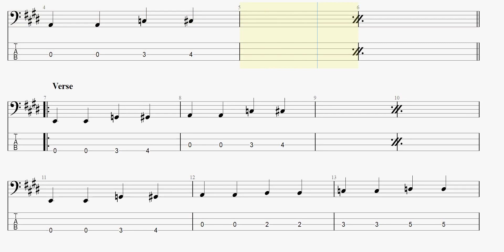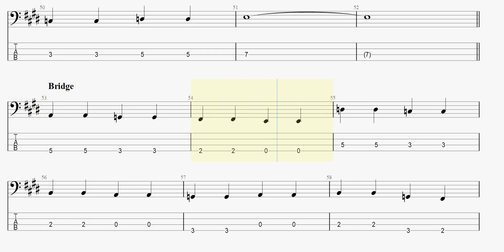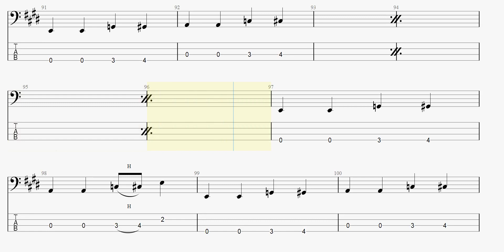Booker T. & the MG's - Lady Madonna (bass tab)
BookerTandtheMGs LadyMadonna basstab まっきんチャンネルをより応援されたい方はメンバーシップ登録よろしくお願いします